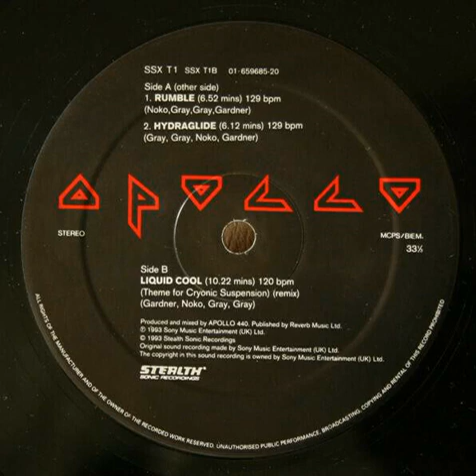Apollo 440 - Rumble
1993 Stealth Sonic Records